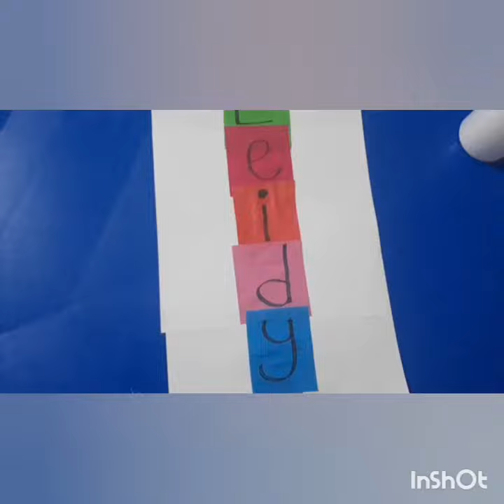HAZ UN COHETE CON TU NOMBRE